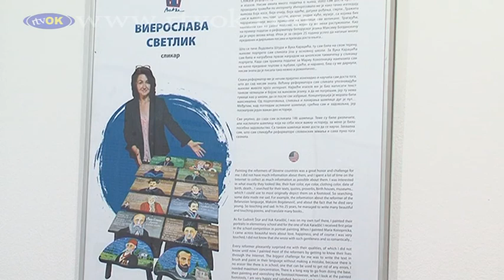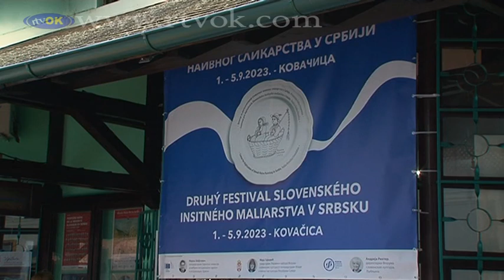Slovenské insitné umenie na zozname UNESCO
Druhý deň festivalu slovenského insitného umenia otvorila podpredsedníčka Vlády Srbska a ministerka kultúry Maja Gojkovićová a vyhlásila, že UNESCO prijalo kandidatúru slovenského insitného umenia do reprezentatívneho zoznamu.